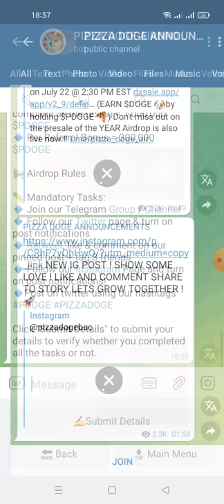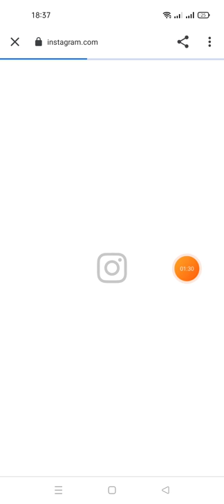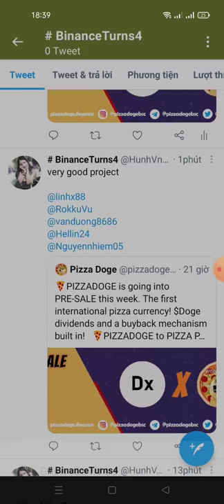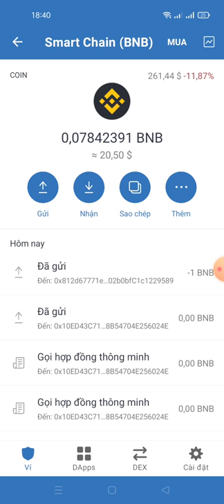hướng dẫn nhận 1,000,000 $PDOGE (mạng binace smart chain)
💥 Congratulations, NgocAnh

🎉 Share this link to your friends and earn 300,000 $PDOGE worth for each referral.

❗️IMPORTANT: You get a reward only if your referrals have completed mandatory tasks.